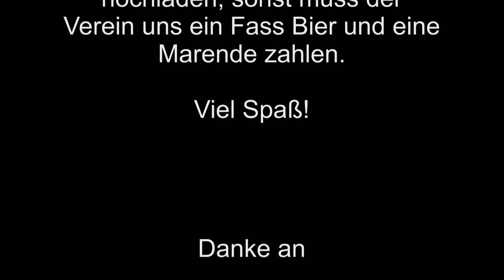Cold Water Challenge 2014 der BK-Sterzing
Das Video zur Cold Water Challenge bei der uns der Musikverein Pilgersdorf nominiert hat!

Wir spielen den Erzherzog Albrecht Marsch von Karl Komzàk